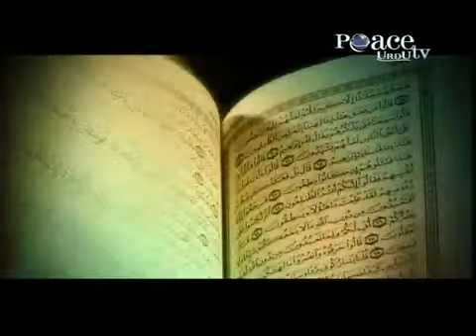Fikr E Insani Ki Tameer Mein Quran Ka Hissa By Maulana Abu Zafar Hassan Nadwi